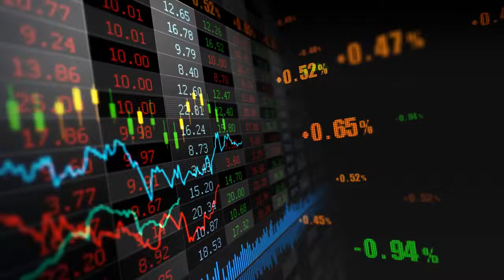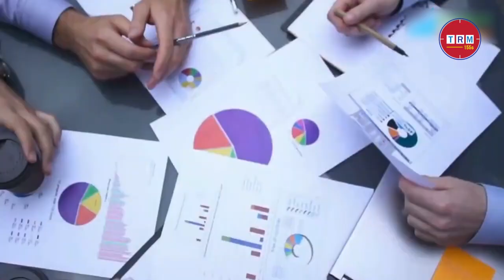জিএসপি'র জন্য বাংলাদেশেকে এক গাঁদা শর্ত দিল ইউরোপ \\ 2022 \\ TRM 155s